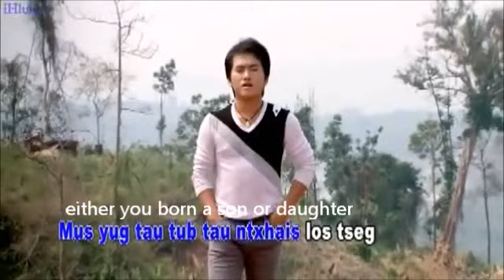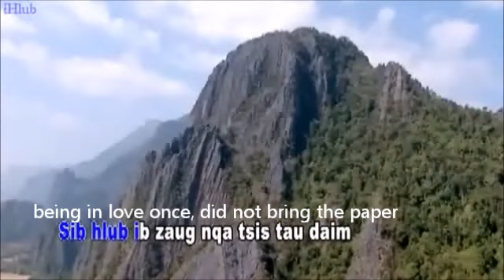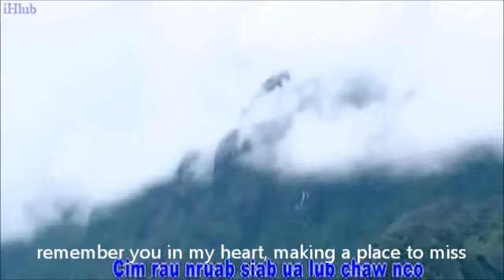Tau Deev Tsis Tau Yuav (Eng Sub)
Sing by Pob Tsuas Xyooj